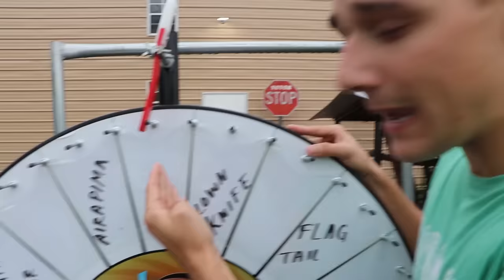Spin The Wheel BUY A MASSIVE JAWS PET!! Ft. Blake’s exotic animal ranch